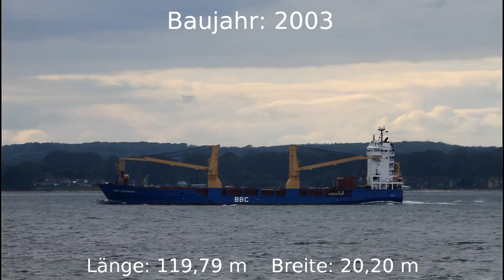BBC GERMANY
"BBC GERMANY" auf der Kieler Förde